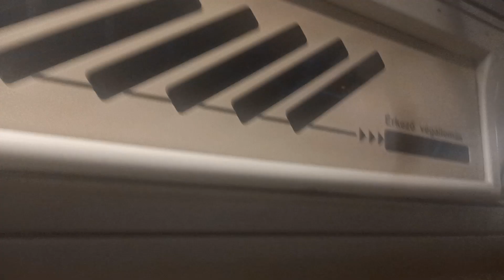Volvo 7700A - FLR-739